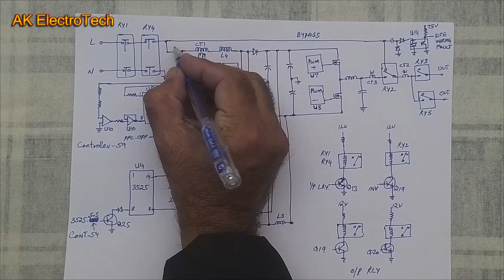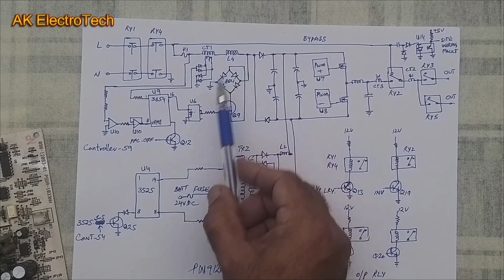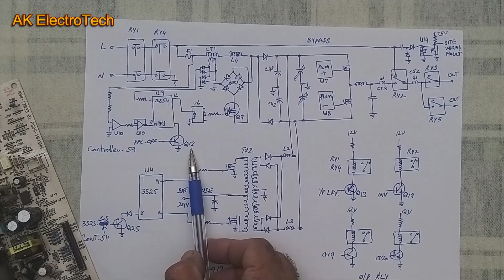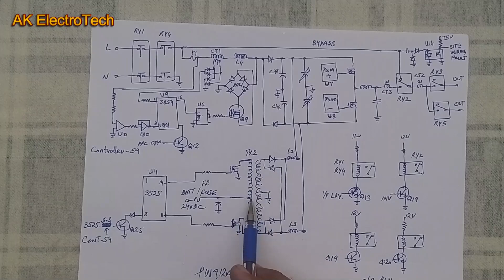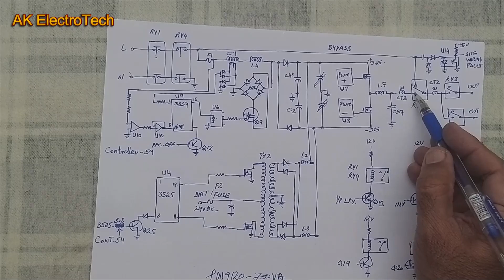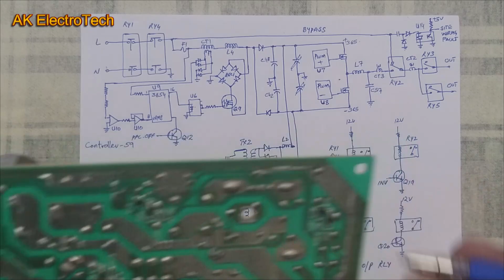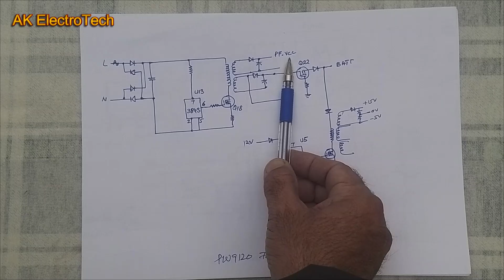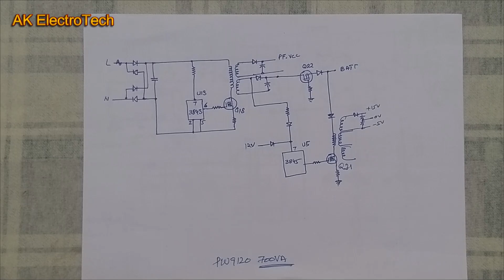Powerware PW9120 700VA UPS Introduction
Powerware 9120 700VA UPS - Introduction

Welcome to the Powerware PW9120 700VA UPS - Introduction! In this comprehensive video, we delve into the world of Powerware cutting-edge PW9120 Uninterruptible Power Supply (UPS) system. Whether you're a tech enthusiast, a small business owner, or an IT professional, this video provides an in-depth overview of the PW9120, highlighting its key features, specifications, and the benefits it brings to your power management strategy.

ups
ups repairing
ups introduction
ups explained
uninterruptible power supply
backup power supply for home
bugera ps1 passive 100-watt power
attenuator
safewatch quickconnect plus battery
replacement
apc 1500va ups battery backup
upgrading
ups commercial
ups package
10 point commentary for ups
ups electrical system
how to work at ups
ups power supply
ups battery backup
powerware
powerware ups
pw9120
powerware pw9120
pw9120 online ups
online ups
gurjit prince singh
jitendra electronics
kazmi elecom
haseeb electronics
haseeb electronics urdu